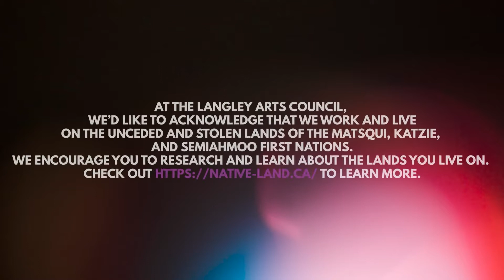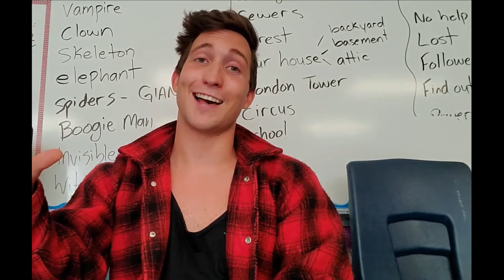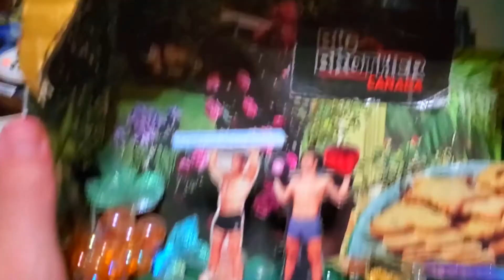Online Concert Series-Amanda Sum & Mackenzie Widdows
We are proud to present the musical stylings of Amanda Sum & Mackenzie Widdows! We are so pleased by how our first ever online concert series turned out, and we look forward to continuing this wonderful program. Keep well and stay safe.